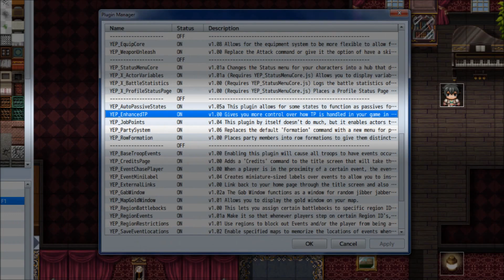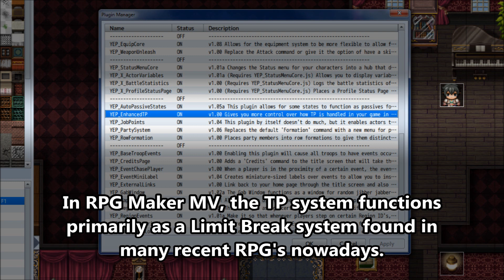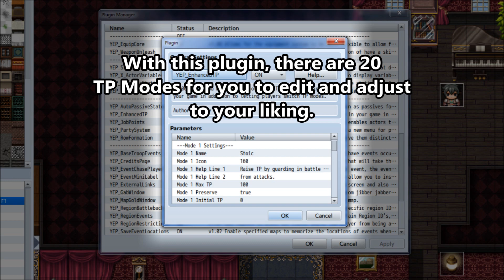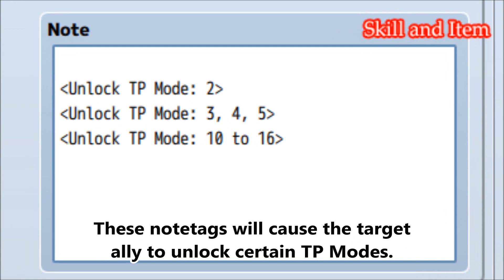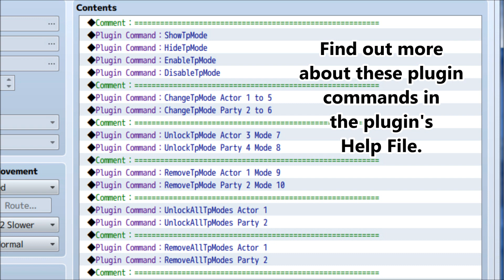YEP.55 - Enhanced TP - RPG Maker MV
The TP system in RPG Maker MV is rather limiting. A lot of the TP system is hardcoded in giving RPG Maker MV users very little control over how much TP gain a battler can receive from particular actions and situations. This plugin gives you the ability to adjust how much TP battlers will acquire various actions, different TP modes, and letting players selecting and pick what TP mode they want for each actor.

0:09 Introduction
2:58 Installation
3:48 TP Modes
4:16 Demonstration
5:22 TP Mode Setup
6:22 Notetags
7:09 Plugin Commands
7:38 Skit